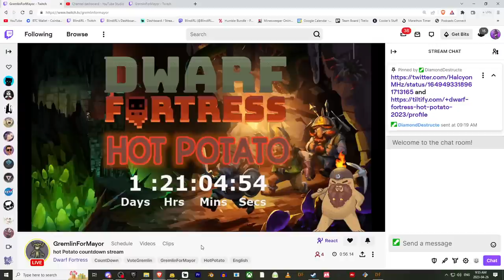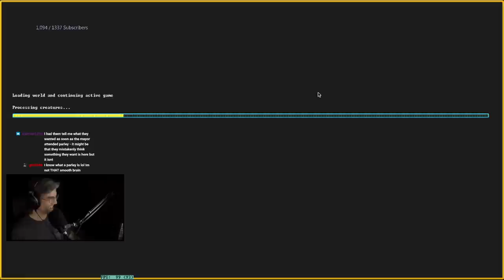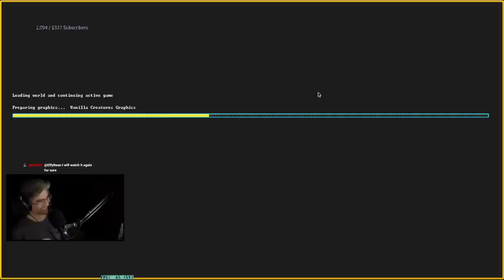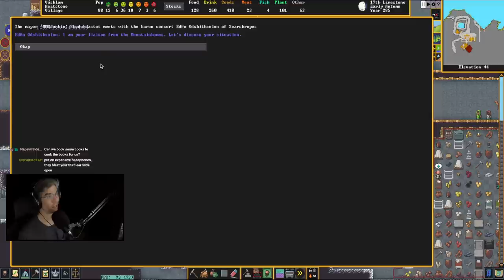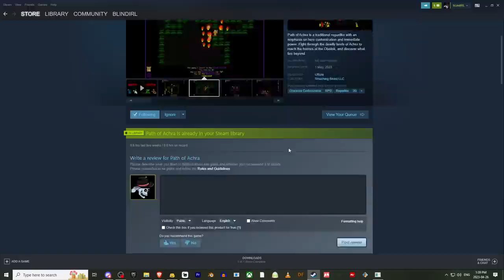Dwarf Fortress - Heatstone | 02 (Volcano/Hard Difficulty)